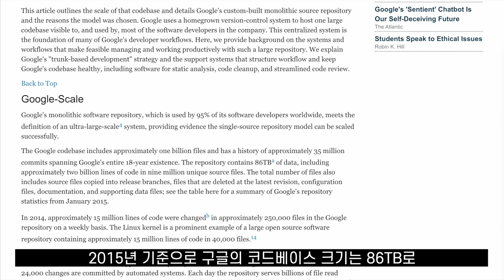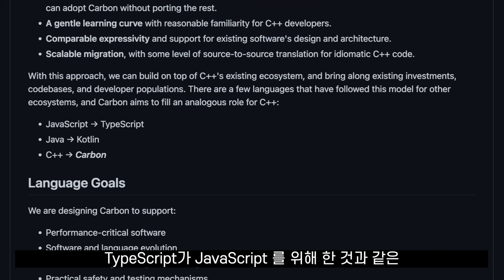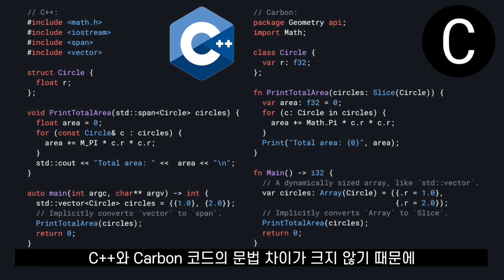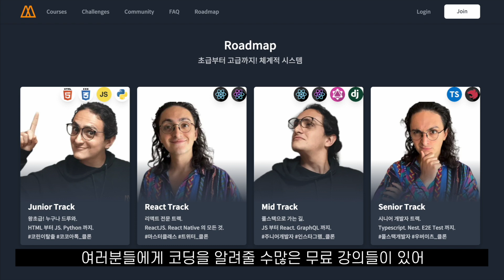구글의 비밀병기 그 잡채! Carbon 을 배워야할까?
C++ 킬러라며 구글에서 만든 Carbon의 등장!
Carbon은 과연 C++을 잡을 수 있을까? Rust 는?!

📌 니꼬쌤이랑 차근차근 코딩 배우기!